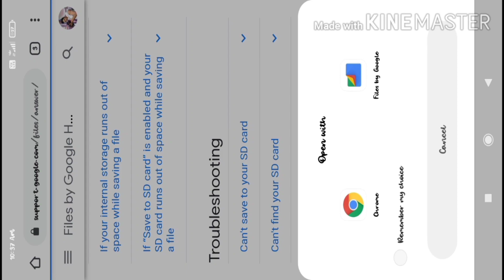galley how to open gallery with out password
Iam not a owner of Thumblie pic